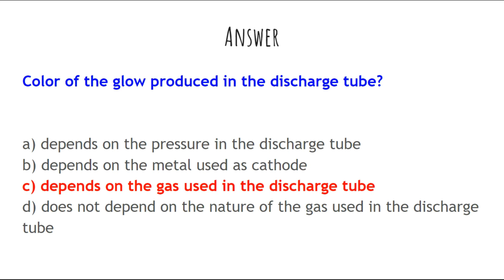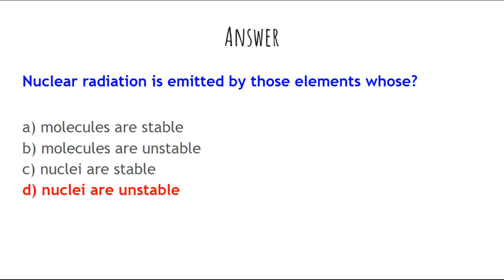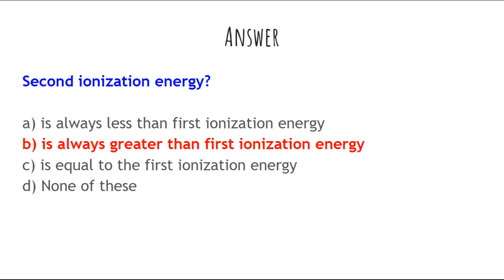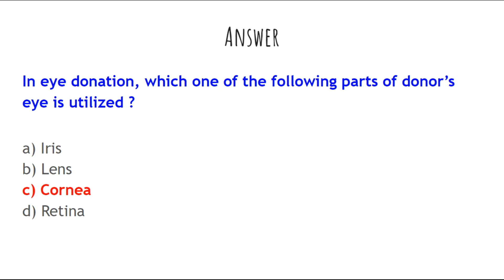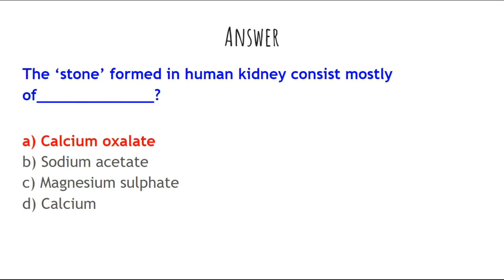Everyday Science Mcqs | General Science Mcqs | Ppsc Past Papers MCQS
Everyday Science MCQS | General Science MCQS | Everyday Science | Every day Science Everday Science for competitive exams
Ppsc Fpsc Pms most Repeated questions with answers

In this video you will gain important knowledge about 10 most repeated MCQS of everyday science and general science. Video contain most repeated MCQS of ppsc fpsc pms and nts past papers. This video will help you to cover everyday science and general science portion for your job test.